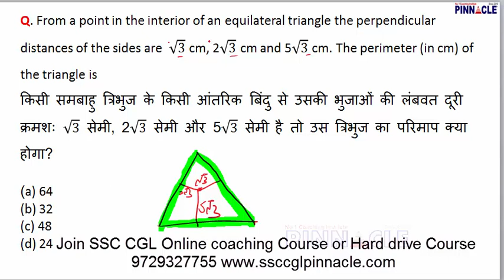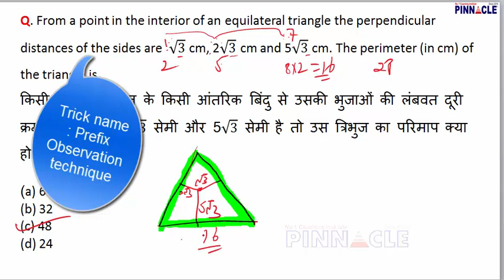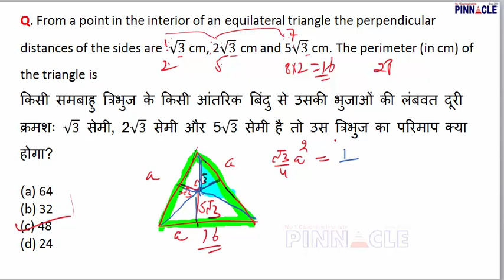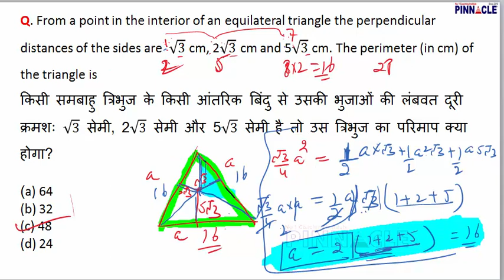हिंदी में I Mensuration प्रश्न सॉल्व करने की सबसे तेज ट्रिक I SSC CGL 2017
In this video easiest , conceptual and tricky approach has been explained. Mensuration and Geometry questions can be solved in less time with this trick. Make your math easy.

Join ssc cgl online coaching course or Hard drive course 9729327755